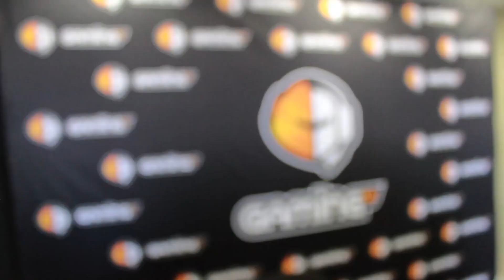VSpace Programa #1 - Entrevistamos a xPeke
Estuvimos en la presentación de Gaming.TV y hablamos con el mejor jugador español de League of Legends, xPeke. ¡Esto es lo que nos contó!